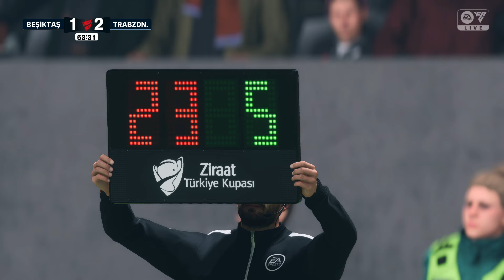Beşiktaş x Trabzonspor - Ziraat Türkiye Kupası 2023/24